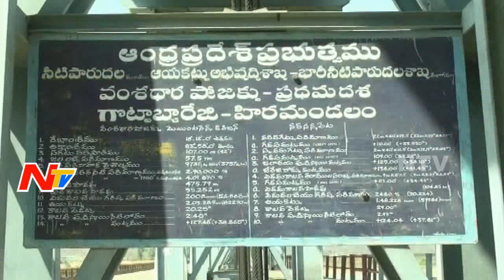తెలంగాణ లో స్కూల్ ఫీజుల నియంత్రణ పై అయోమయం || నివేదిక ఇవ్వని తిరుపతిరావు కమిటీ